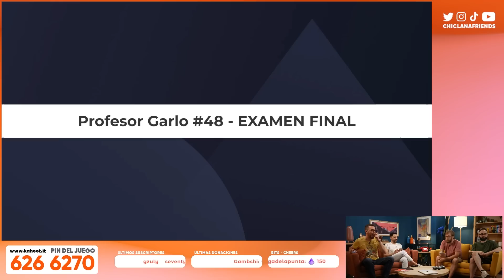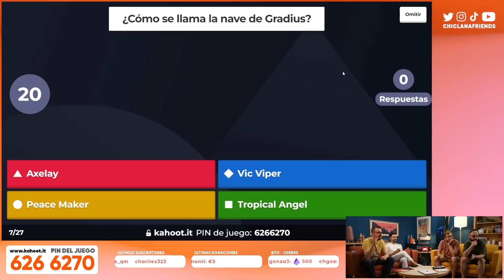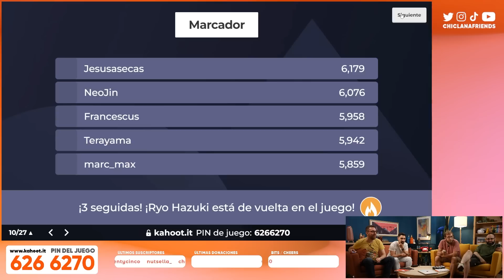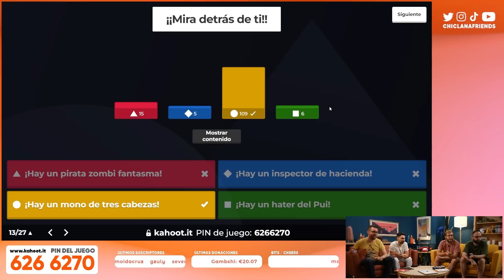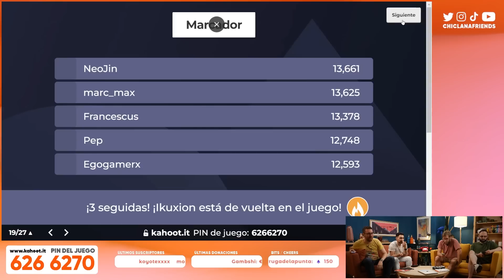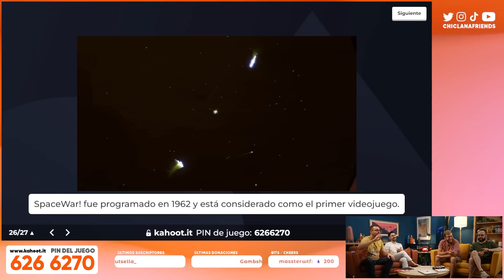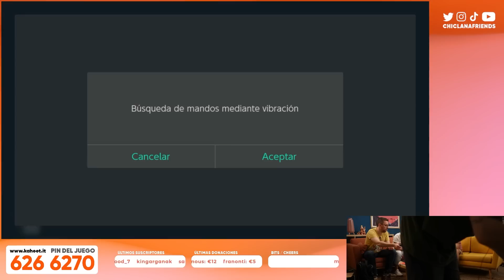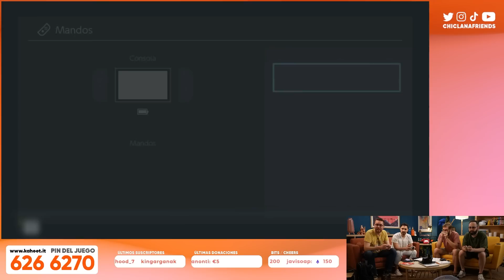Profesor Garlo - Clase 48: Fiesta de fin de curso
El Profesor Garlo se emite los miércoles a las 17:00h en Twitch.tv/ChiclanaFriends.

Puedes encontrar todos los materiales que utilizamos durante el programa en nuestro Discord para suscriptores.